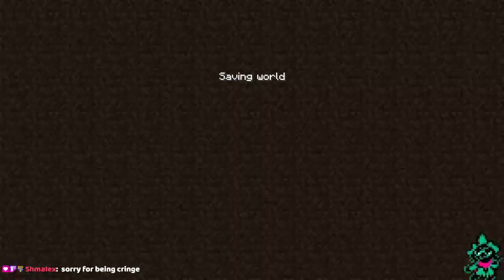any% rsg (6/1/23 part 3)